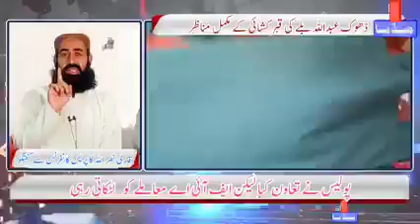بلے کی قبر پر مزار بنا دیا گیا استغفراللہ